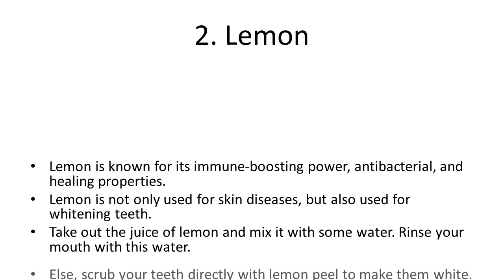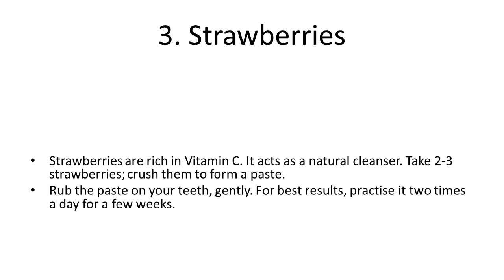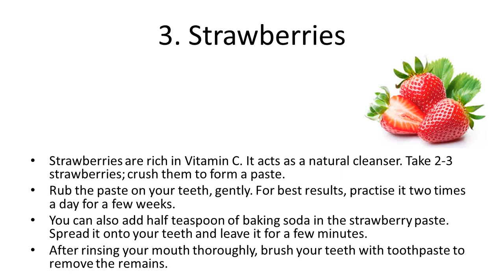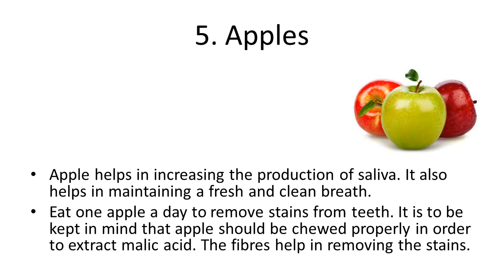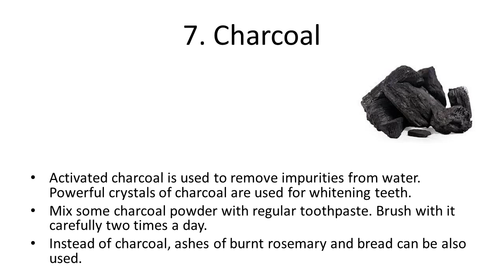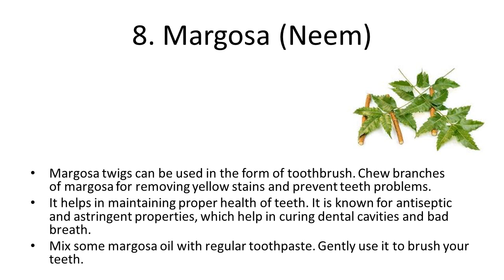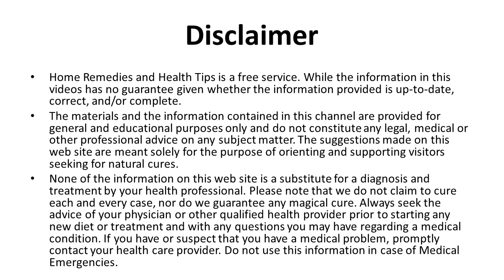Best Home Remedies for Whiten Your Teeth Naturally | How to Whiten Teeth Home Remedies